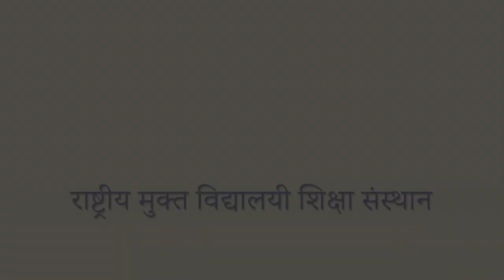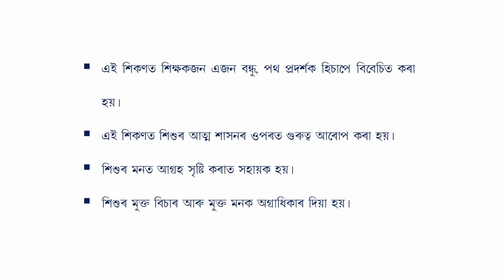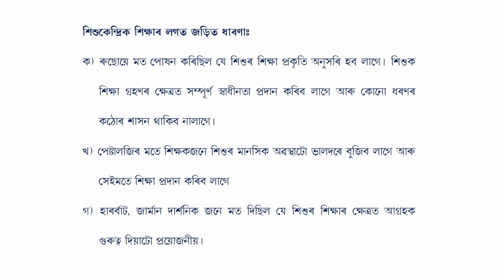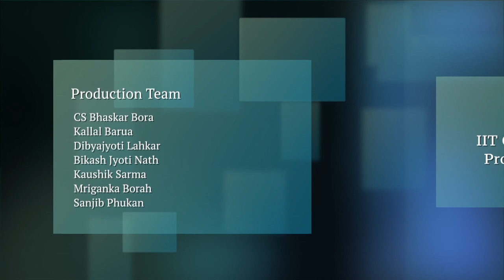COURSE 507 : Child-Centred Approaches – The Concept in Assamese